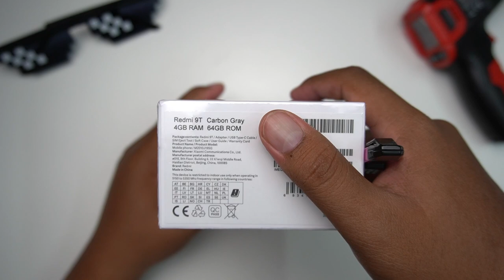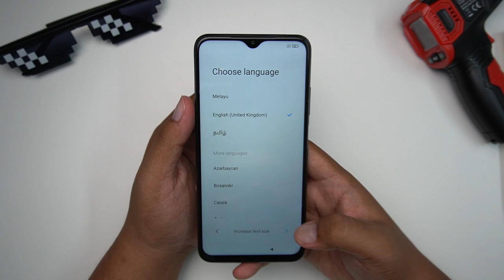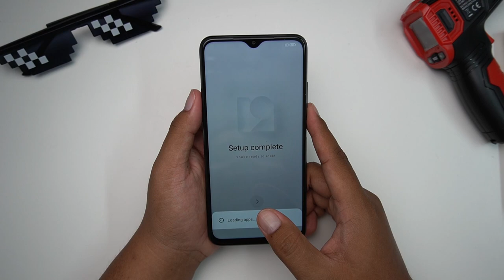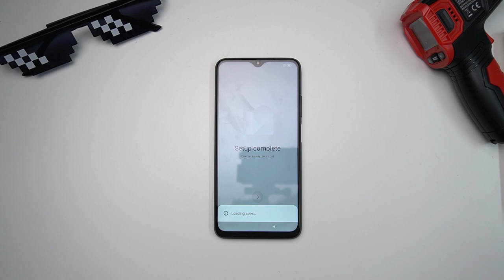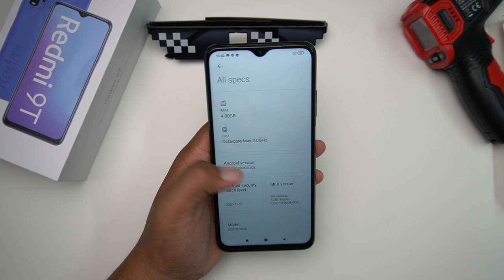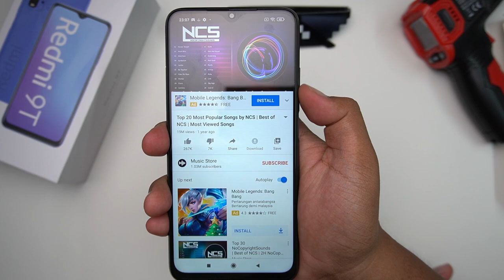UNBOX | REDMI 9T Berbaloi ke tak? Snapdragon 662 , 6000mAh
Ada yang kata macam phone poco m3? Betul ke? Jom kita bka kotak redmi 9t dan tengok apa yang ada dan spec apa yang ditawarkan

TBA

Xiaomi Redmi 9T Unboxing & Hands-On Malaysia: Budget powerhouse!
Unboxing & First impressions - Redmi 9T!